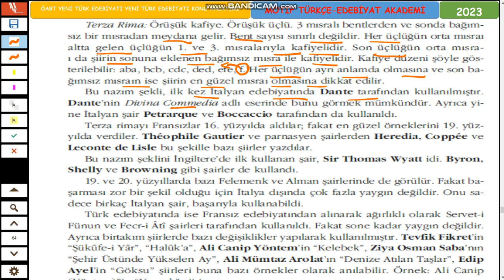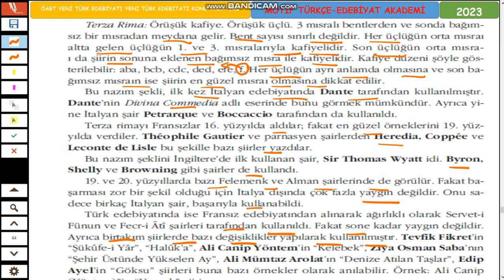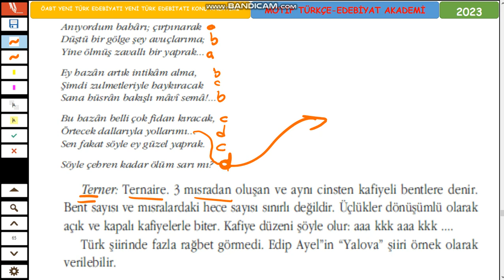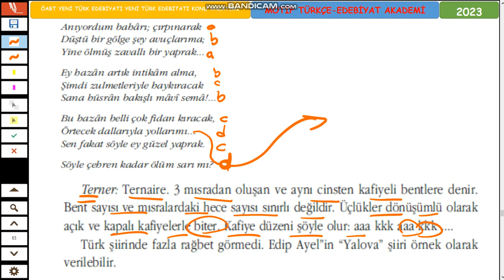76-ÖABT YENİ TÜRK EDEBİYATI-YABANCI EDEBİYATLARDAN ALINAN NAZIM ŞEKİLLERİ-ÜÇLÜKLER-TERZA RİMA